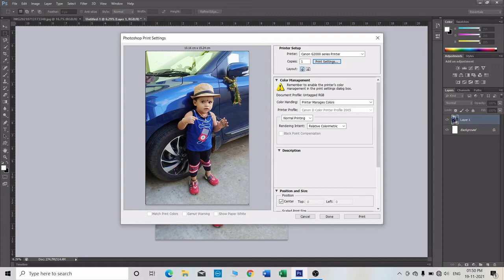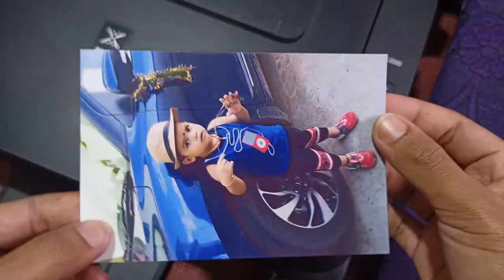canon g 2000 printer photo print quality test (after 2 years of use )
canon new printer photo print quality